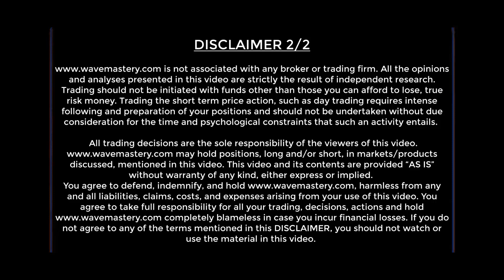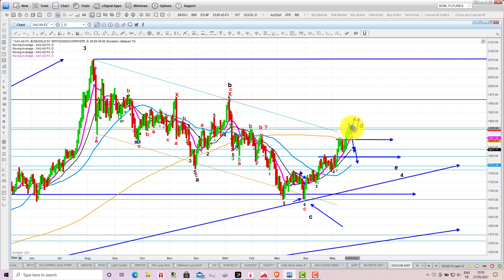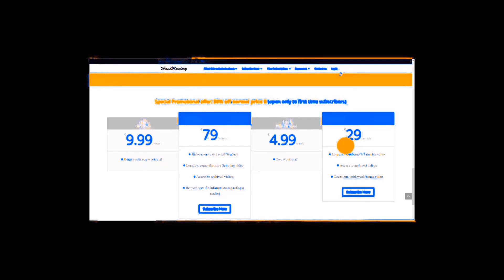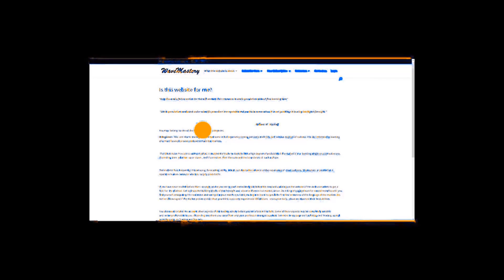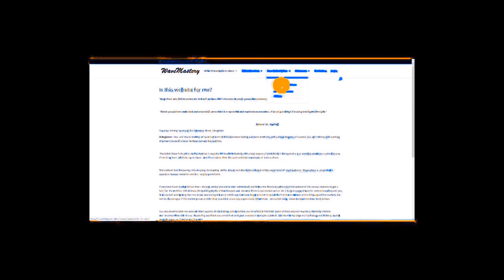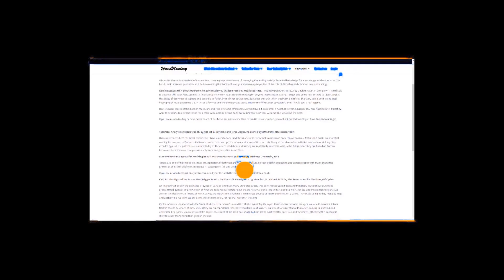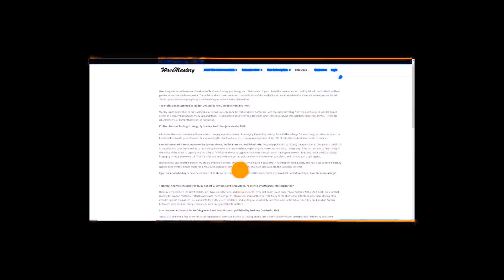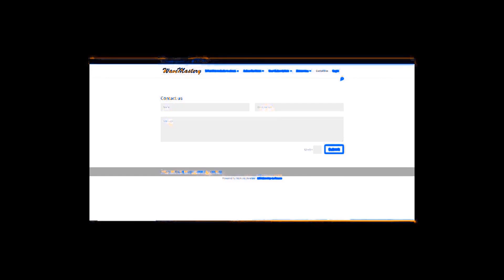Elliott Wave Analysis of XAU, $HUI, Silver , Gold as of 21st May 2021